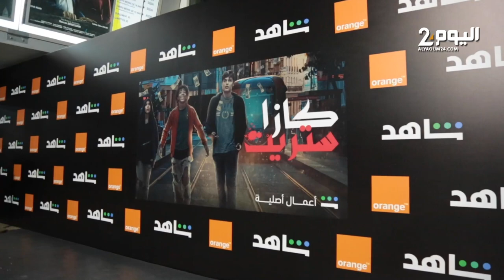انطلاق حلقات أول مسلسل مغربي أصلي على منصة شاهد